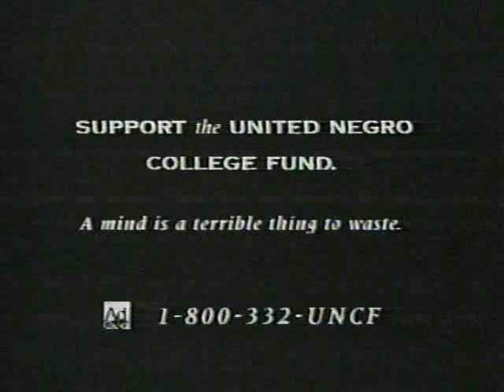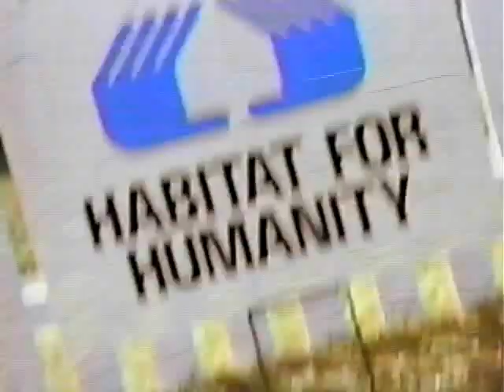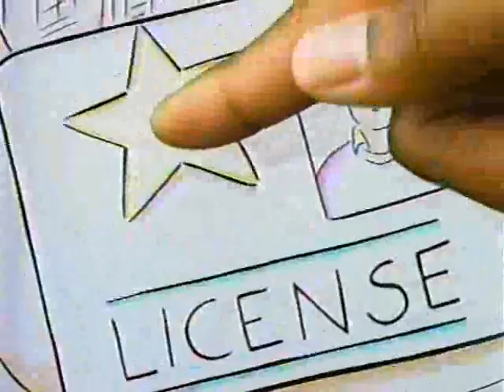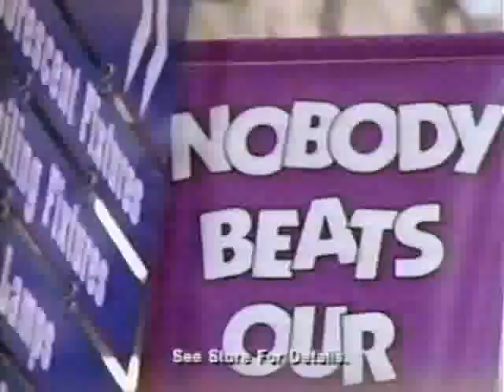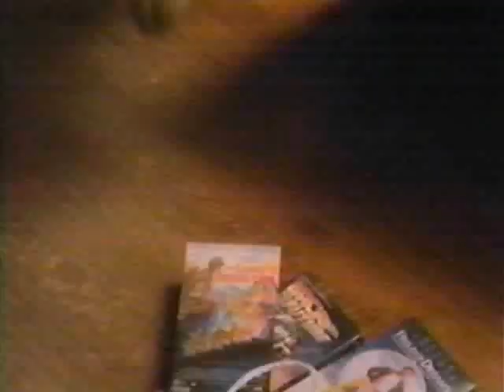Commercials aired on WRAL TV5 Raleigh, NC Dec. 1994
Commercials aired on WRAL TV5 Raleigh, NC Dec.1994. Digitized from my family's home VHS collection and uploaded for archival purposes only.